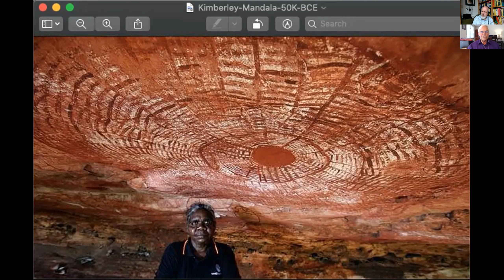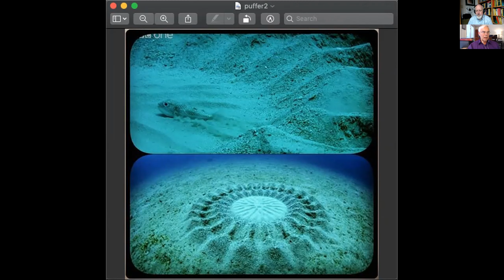The Navy, the Church, The Marines and Jung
Skip runs the Carl Jung Depth Psychology Channel which puts out more hours of content a week than I do. Almost from the beginning of starting my YouTube channel Skip has been talking about Jordan Peterson, my channel, Peterson's approach and my approach to many of the questions he's interested in. He's devoted a great deal of time studying the work of Carl Jung and has worked very hard at making the work of Jung available and accessible to others. I wanted to get a chance to hear his story before we got into any more detailed discussion and analysis of Jung's work.

Click here to meetup with other channel viewers for conversation (Discord Server) (this updates every 100 users so look for the most recent videos if this link doesn't work.